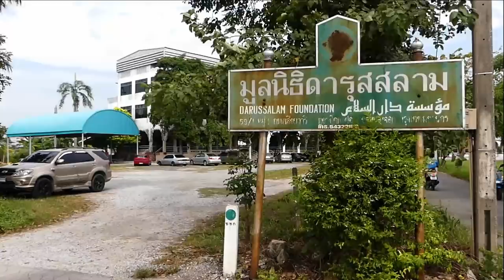AH 2528 นบีถูกส่งมา เพื่อความเมตตาแด่มนุษย์ทั้งผอง โดย อาจารย์อาลี เสือสมิง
08.11.63 @ มูลนิธิดารุสสลาม คู้ขวา หนองจอก

Tel & Line iD :
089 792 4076 (ดาวุด)
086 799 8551 (มูฮัมหมัด)